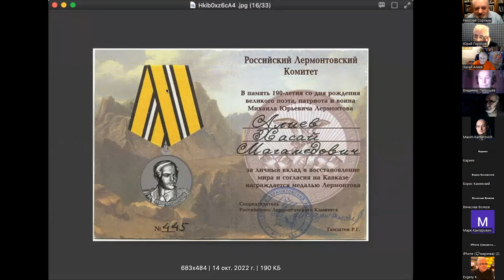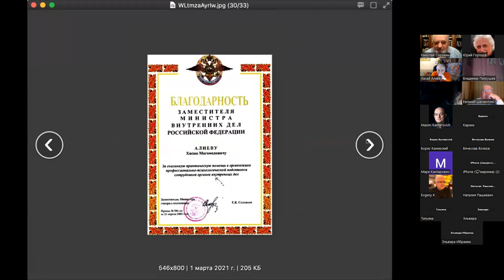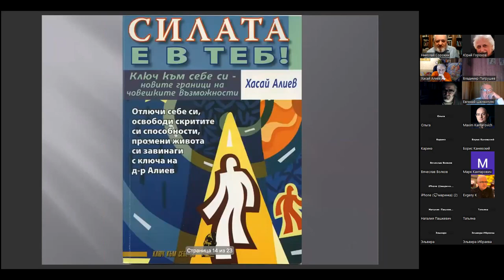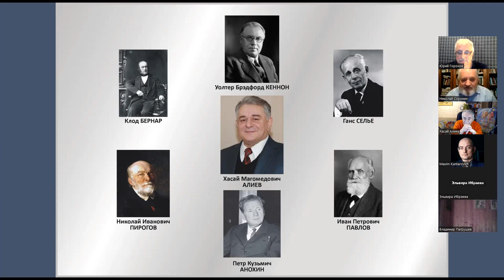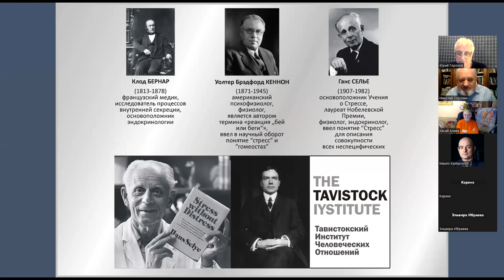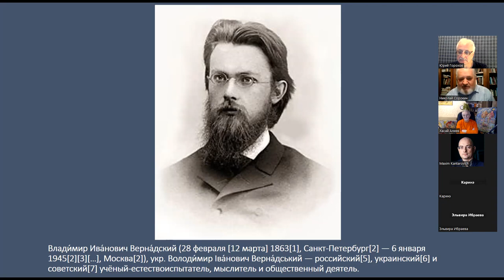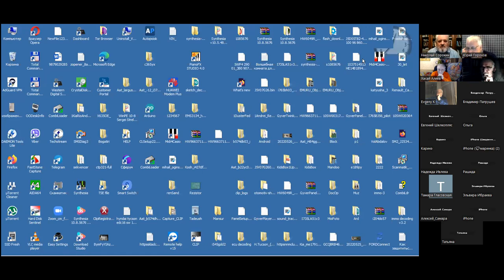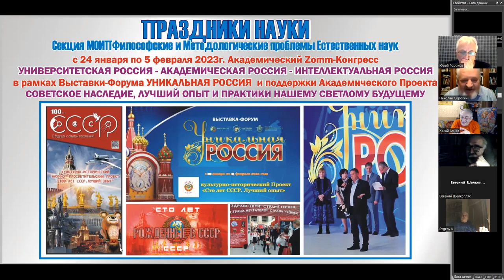Академическая Встреча с доктором Хасаем Магомедовичем Алиевым. 23.01.2023г..Хасай Алиев. Метод Ключ.